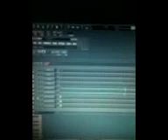Star Warz Sample